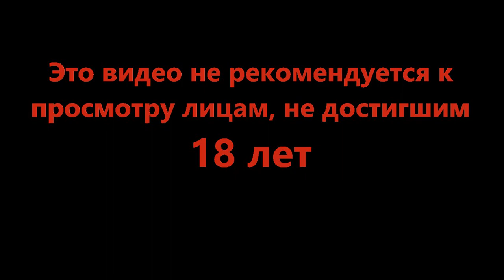Чернильные друзья - Rain World #10